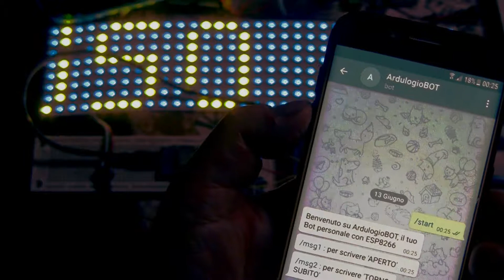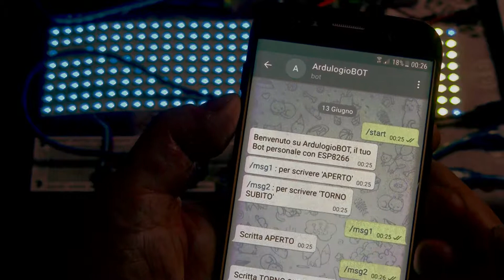displaytelegram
Con il cellulare da un profilo Telegram Bot, inviando dei messaggi semplici, cambio la scritta scorrevole su un display di led RGB WS2812 da 8x32 comandato da un Arduino Mega, leggendo la matrice dei caratteri da SD, tramite un ESP-12E collegato in WiFi alla rete internet.